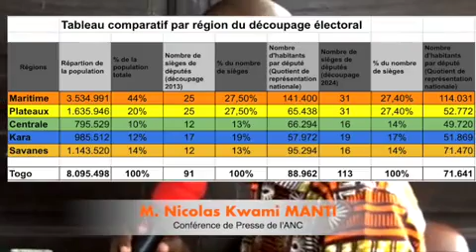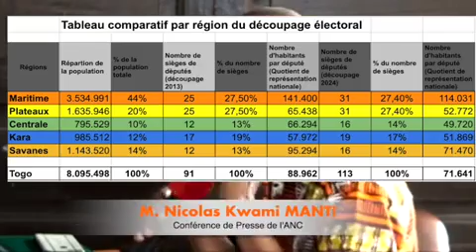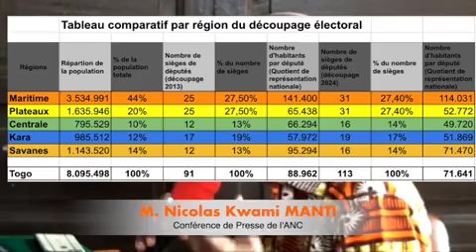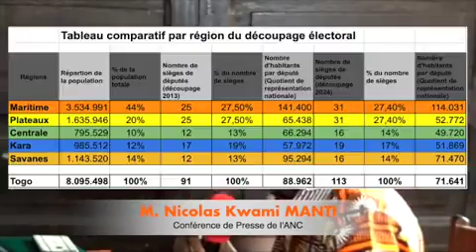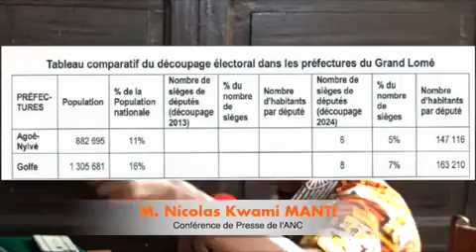Législatives au Togo: «On est préoccupés par le découpage électoral», dénonce et explique l'ANC